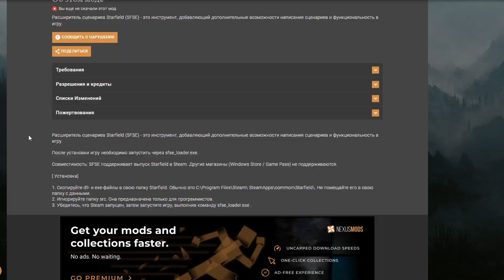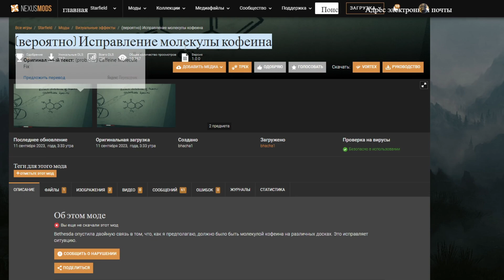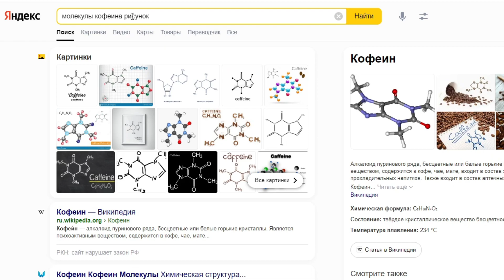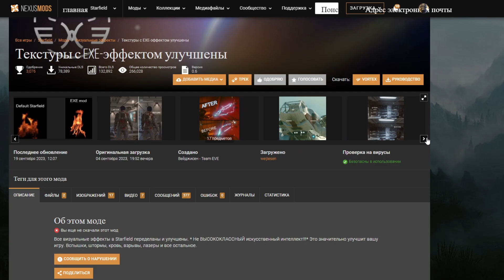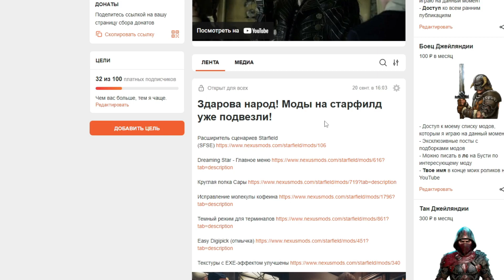Starfield ЛУЧШИЕ НОВЫЕ МОДЫ